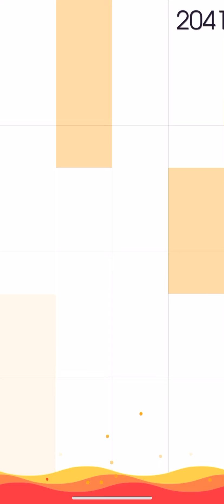[Former WR] White Tiles 4 - Lava Mode - 3089 Points